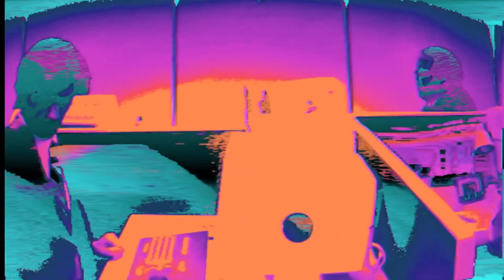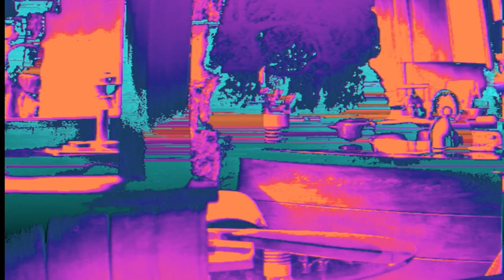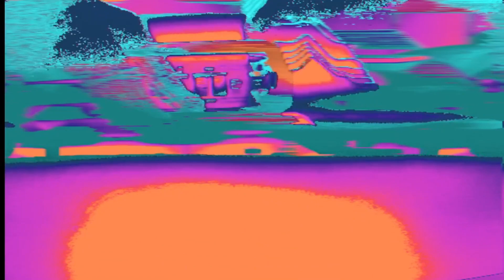Congregants Requests 2 | Lustmord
Rising (06.06.06)